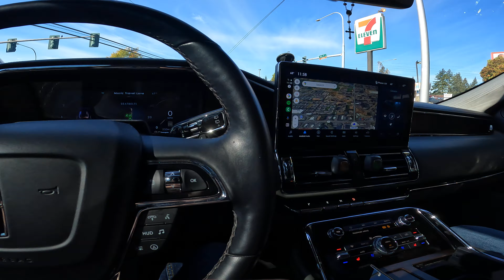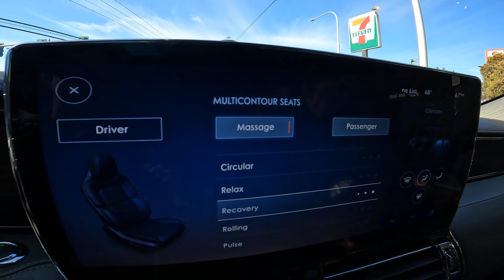Driving Part 2 to Knutson Farms 09-13-2024 [4K QUALITY]